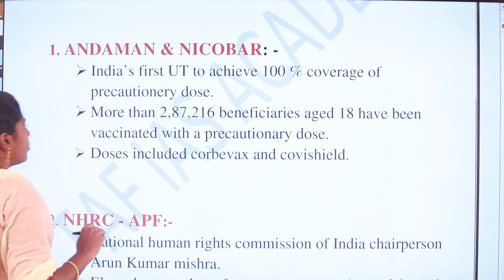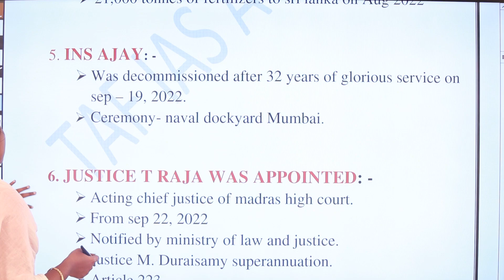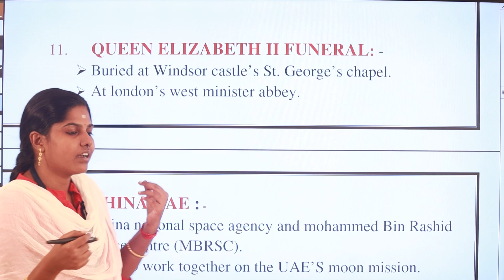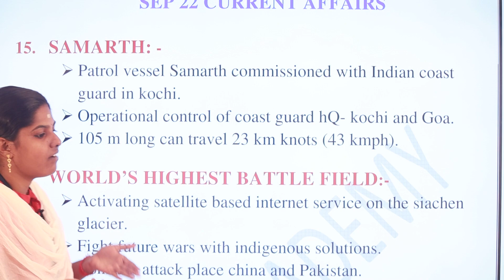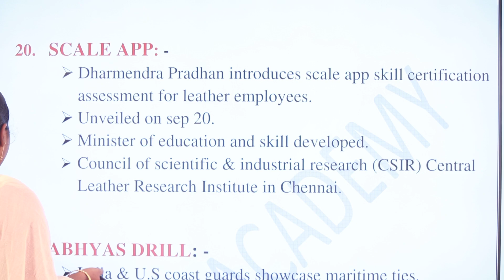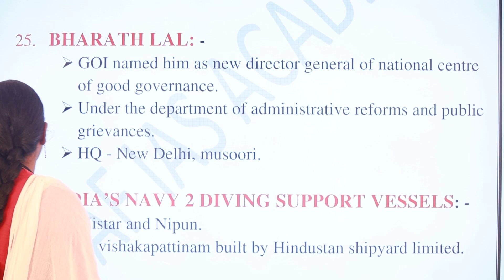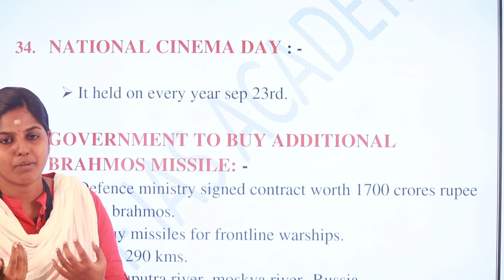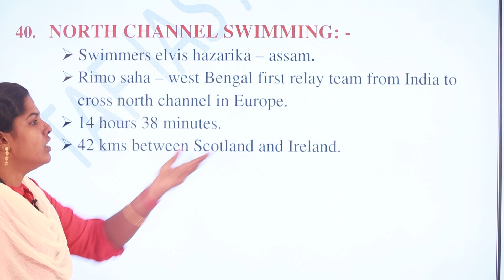DAILY CURRENT AFFAIRS ( ENGLISH MEDIUM ) | SEPTEMBER 22-26 | TNPSC GROUP I, II, IV | TAF IAS ACADEMY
DAILY CURRENT AFFAIRS ( ENGLISH MEDIUM ),